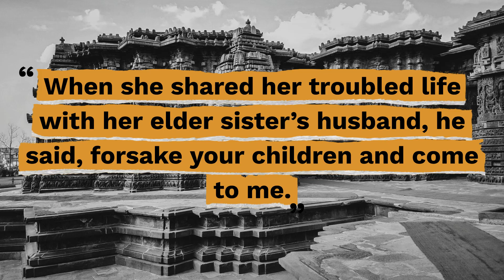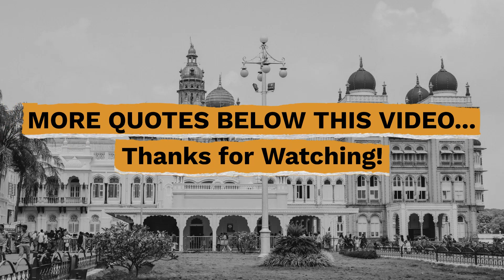Top 10 Kannada Proverbs - Gracious Quotes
Useful Links:
► FREE Daily Devotion Quotes & Weekly Inspiration